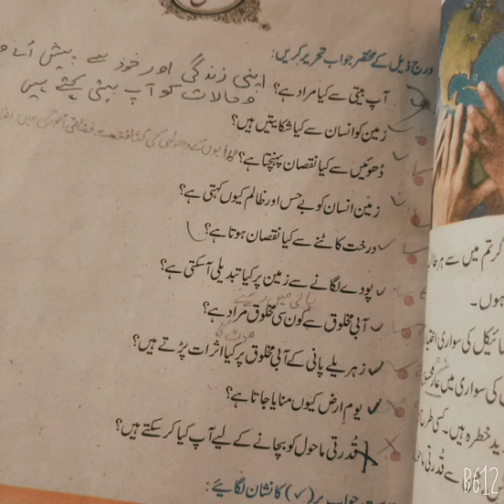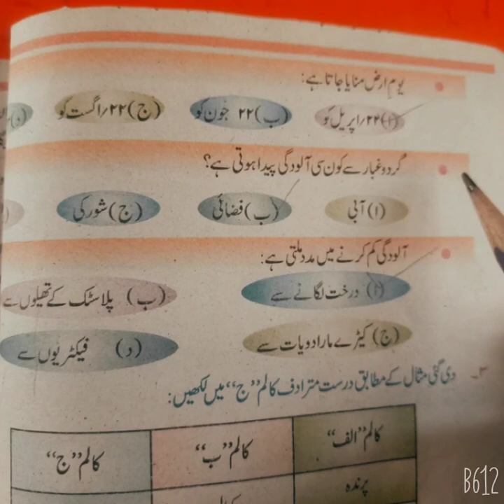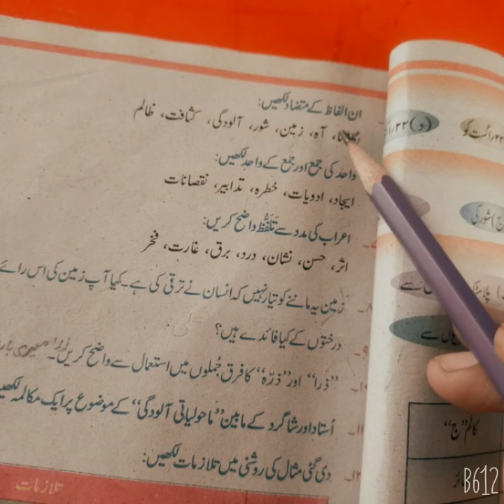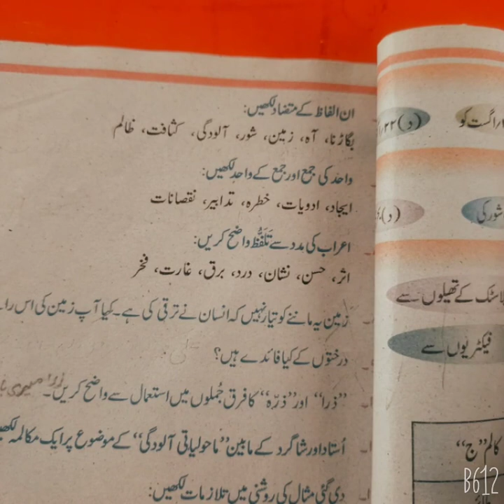Class seven Urdu lectur 15/9/21